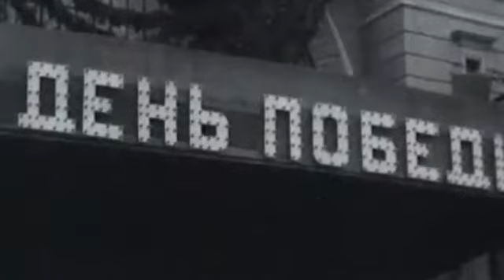Флешмоб в память о Героях прошел в Одинцово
В пятницу, 6 мая, Общественная Палата Одинцовского района на центральной площади Одинцово провела акцию, посвященную 71-й годовщине победы в Великой Отечественной войне. Подробнее